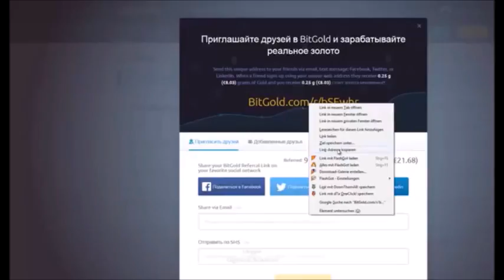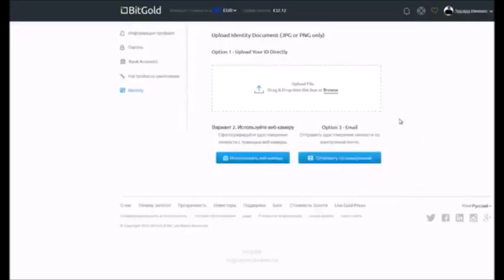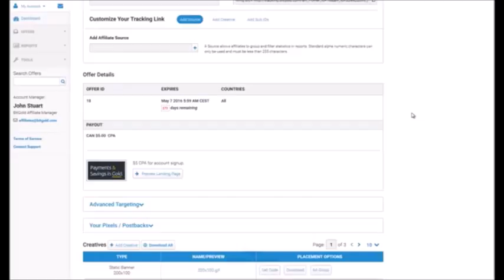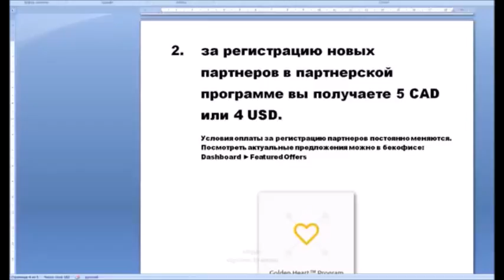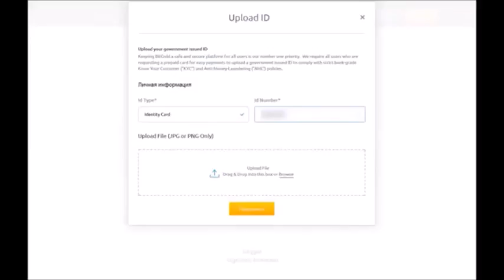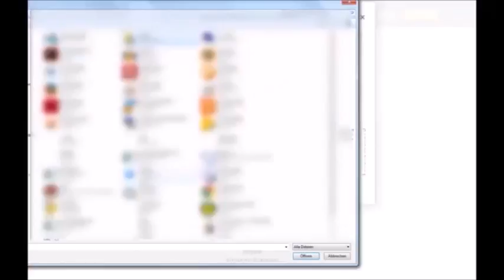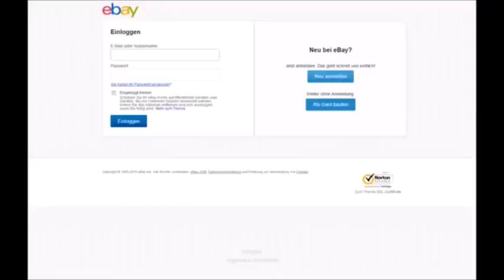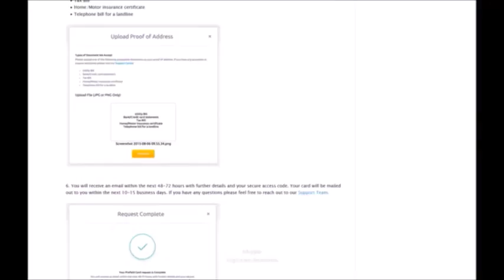BITGOLD. ПОДРОБНОСТИ ПО ОСНОВНОЙ И ПАРТНЕРСКОЙ ПРОГРАММАМ, ЗАКАЗ БАНКОВСКОЙ КАРТЫ КОМПАНИИ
BitGold- Возможности заработка, дарит золото за регистрацию. Еще, получаете хороший пассивный доход на реферальной программе. Для этого регистрируйтесь по двум ссылкам ниже:
1. Ссылка для регистрации: BitGold.com/r/YJP9